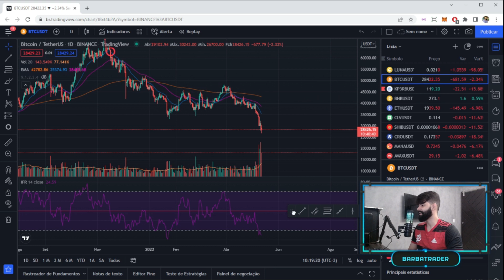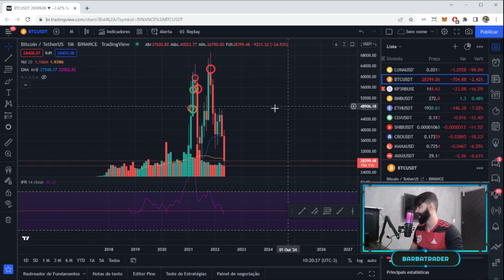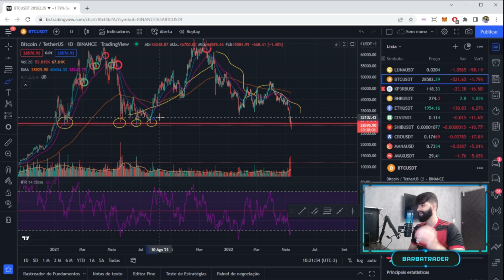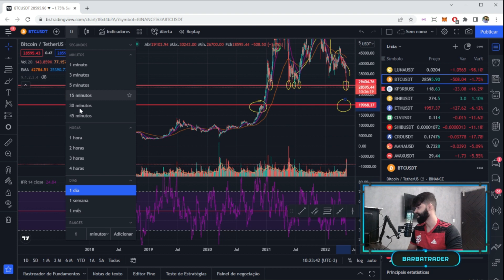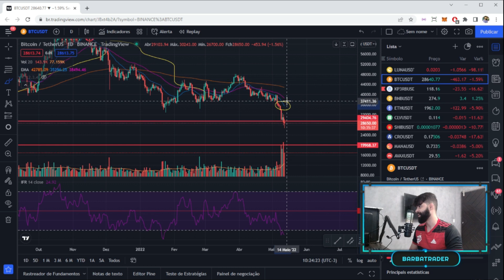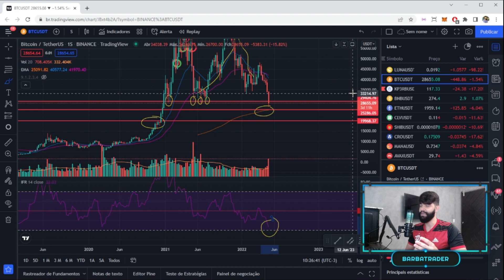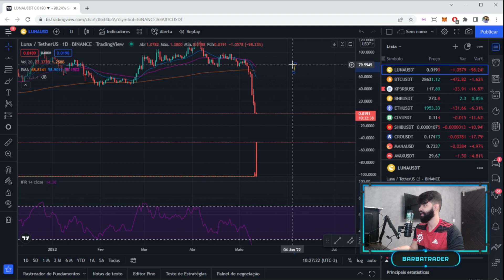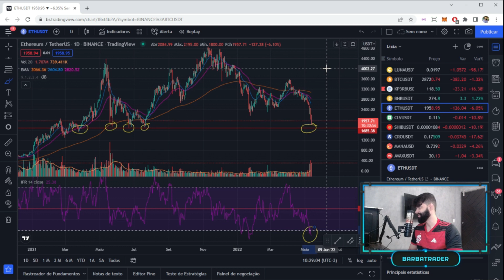PÂNICO NO MERCADO! Análise técnica BTC, LUNA e ETH.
Fala pessoal! Nesse vídeo apresento uma análise do mercado de Criptomoedas baseado em princípios técnicos da análise gráfica com o ativos BTC, LUNA e ETH. A ANÁLISE NÃO TEM CARÁTER DE PREVISÃO/INDICAÇÃO DE INVESTIMENTO, APENAS TEM O OBJETIVO DE ESTUDAR O COMPORTAMENTO PASSADO DOS PREÇOS E TENTAR PROJETAR OS PROVÁVEIS CAMINHOS NO MERCADO PARA CADA ATIVO.